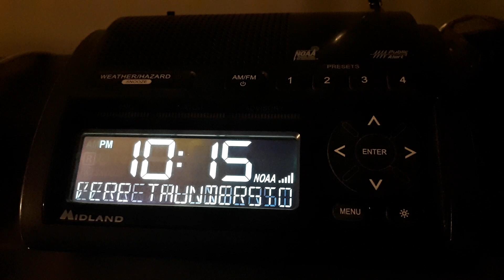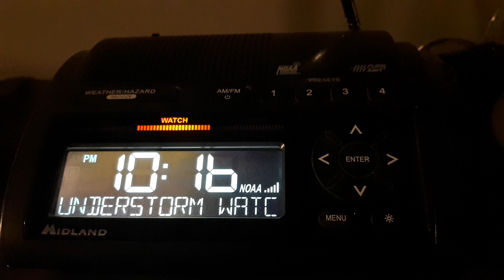Weather Radio Alert #156 - Severe Thunderstorm Watch